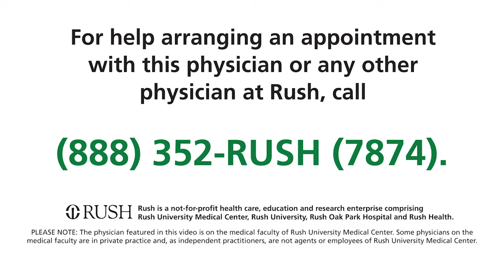Ali Keshavarzian, MD - Rush University Medical Center